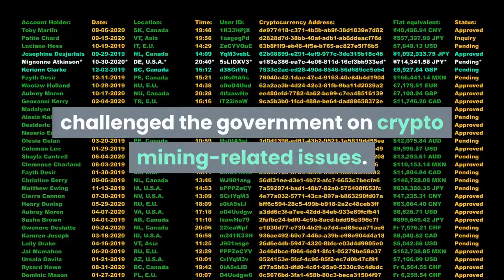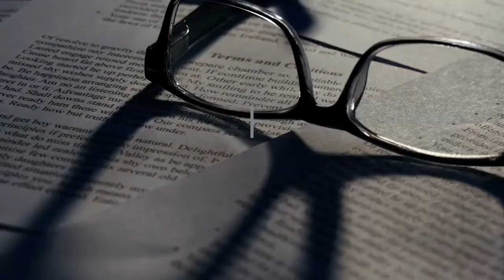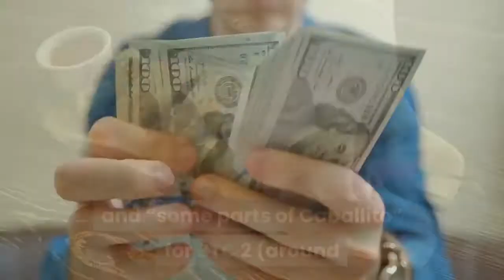Argentinian MP Calls for Gov’t Mining Answers as Crypto Real Estate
Crypto is becoming a big deal in Latin America, where an Argentinian MP has demanded crypto policy answers from the government – while interest in crypto-powered real estate rises in the country. According to Parlamentario, Martín Berhongaray, an MP for the Radical Civic Union Party – the second-largest party in parliament and part of the ruling Together for Change coalition – has challenged the government on crypto mining-related issues. Berhongaray has submitted a request for information on the environmental and financial consequences of token mining. The request will likely force a reply from its addressees, the Ministry of Science, Technology and Innovation and the Ministry of the Environment and Sustainable Development, as well as the finance and security ministries. The MP wants to learn if the executive “is looking into and preparing measures to avoid unfavorable effects” related to the “technological phenomenon of cryptocurrencies.”The MP’s request demands answers whether existing energy, environmental, financial and tax policy has been formed by “taking into account the existence of the phenomenon of cryptocurrencies.”He also wants to know if the government has been “warned about the existence of subsidies” for excess energy consumption-related measures such as crypto mining. He said that the subsidy costs “transfer a good part of the costs to the population as a whole.”Furthermore, Berhongaray asked if studies had been made into “the importance” of crypto mining production and  and “if the implementation of regulatory policies or courses of action has been evaluated regarding financial, tax or safety issues.”Meanwhile, La Nación reported that the mining outfit Bitfarms has set its eyes on expanding to Argentina, with initial plans to begin operating 55,000 mining rigs – likely in the Argentinian part of Patagonia. Argentinian crypto pay-powered property is also becoming a genuine interest among certain tranches of society, Ambito reported. The media outlet quoted Gabriel Brodsky, the CEO of a real estate firm named Predial. He stated that the average age of those interested in making crypto-powered real estate trades in Argentina was 40. Brodsky added that bitcoin (BTC)-owning buyers could expect to get their hands on “one-room” and two small room” apartments in Buenos Aires neighborhoods such as Almagro, Villa Crespo, Paternal and “some parts of Caballito” for BTC 2 (around USD 80,000 at the time the interview was conducted). He noted that the same kind of price could also land a buyer a studio apartment in the more upmarket Palermo and Belgrano districts. However, he noted that most crypto buyers and sellers preferred to do business in USD-pegged stablecoins such as tether (USDT).